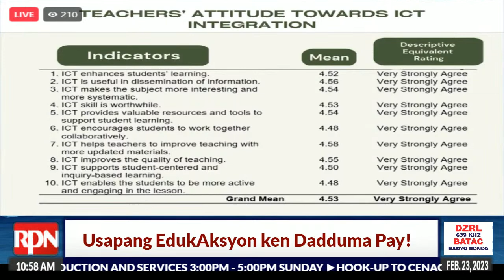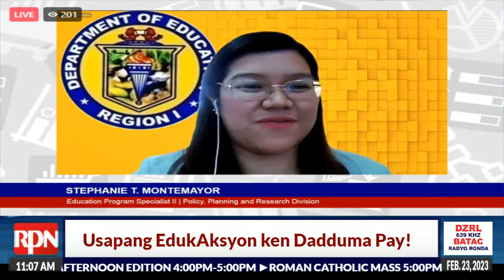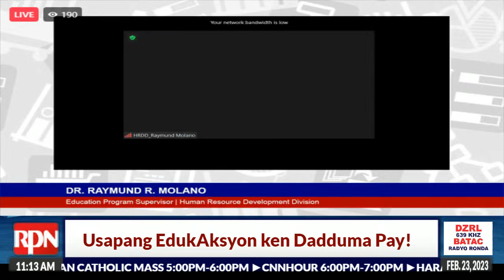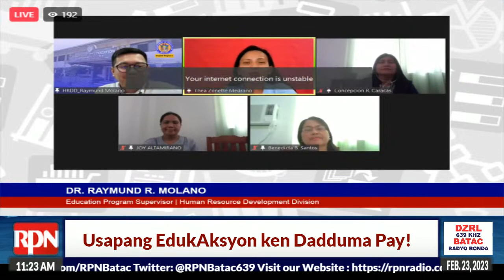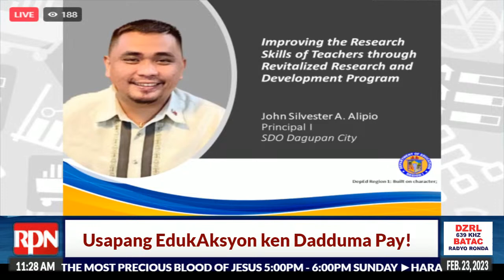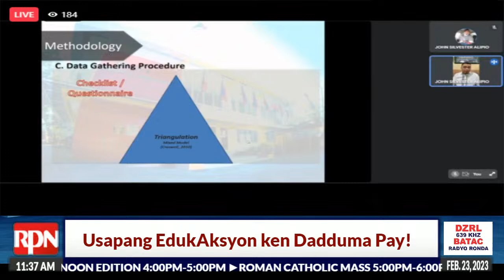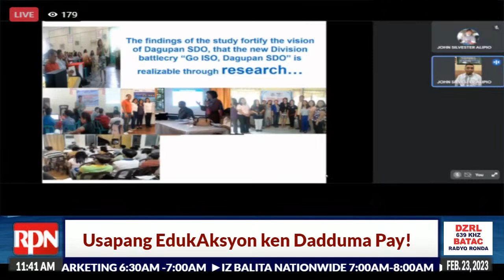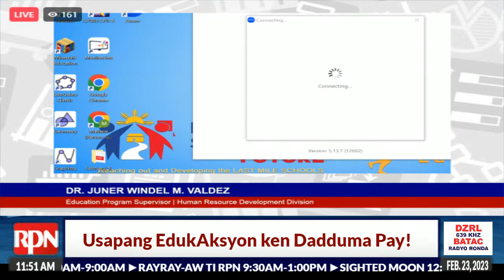Usapang EdukAksyon ken Dadduma Pay! | February 23, 2023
Usapang EdukAksyon ken Dadduma Pay!